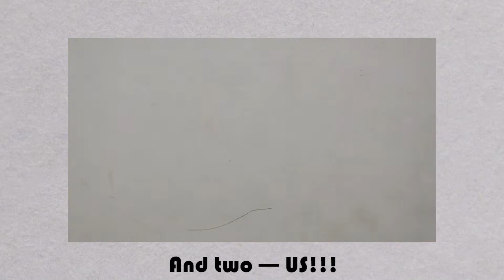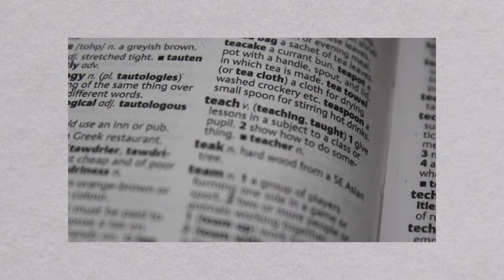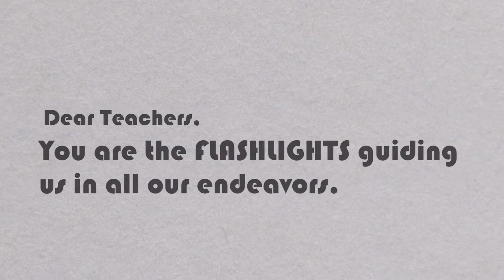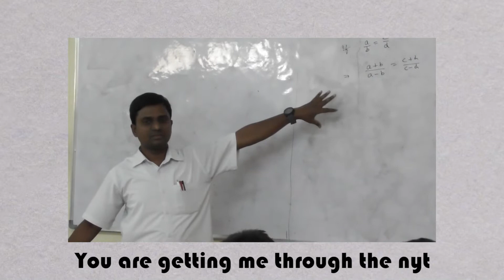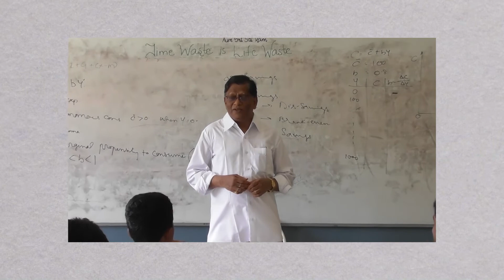Teachers Day 2k19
Teachers day documentary 2019